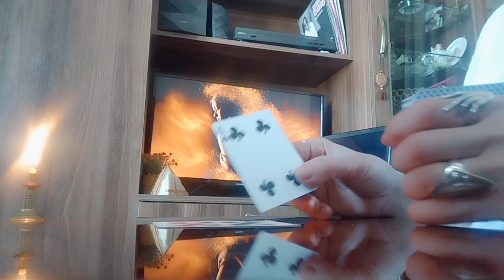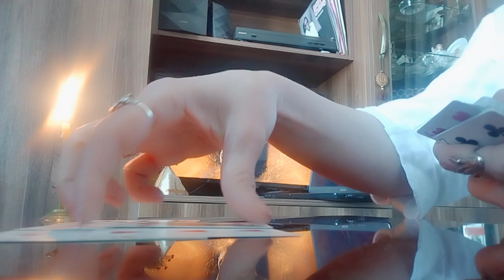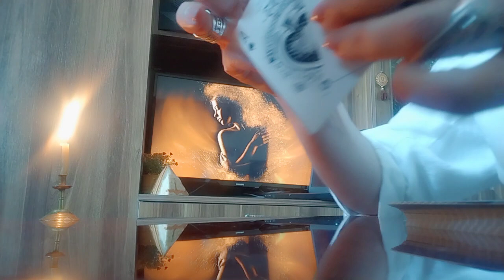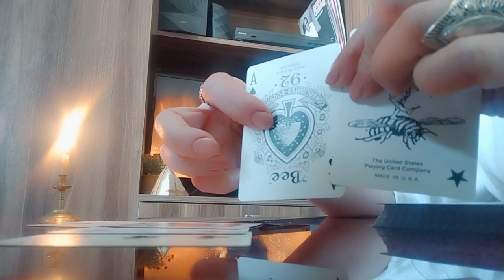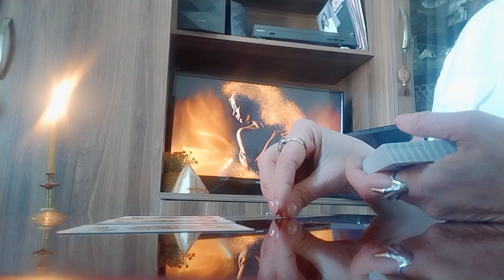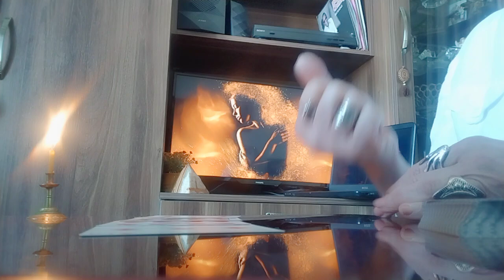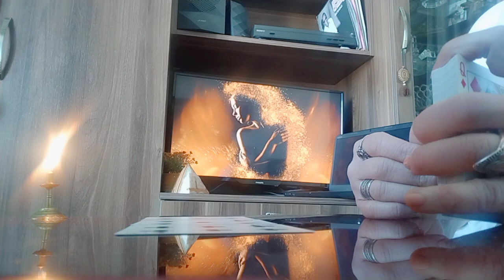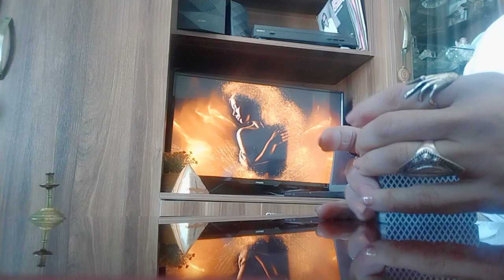გაბრაზებთ? გაინტერესებთ თუ როგორი პიროვნებაა ის? და... თქვენ როგორი ხართ?☺️💕✨🃏✨